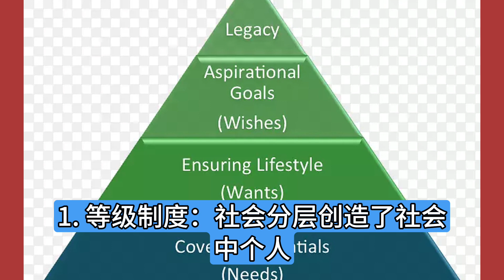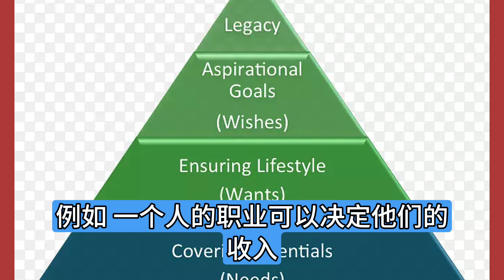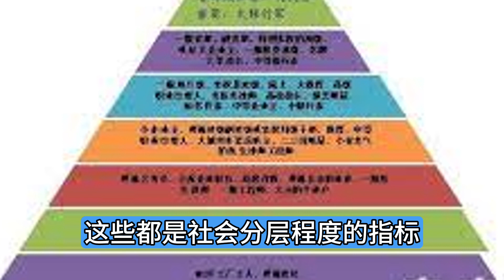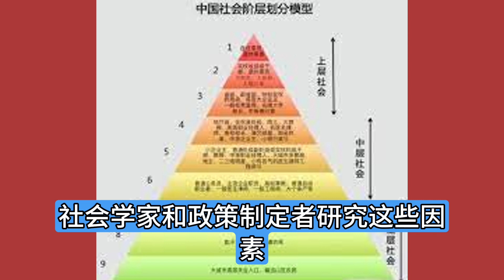《社会学101》：如何理解“社会分层”这一概念？人的社会阶层是由哪些因素决定的？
《社会学101》：如何理解“社会分层”这一概念？人的社会阶层是由哪些因素决定的？How to understand the concept of "social stratification"? What factors determine people’s social stratification?